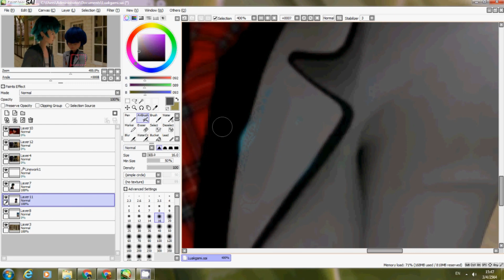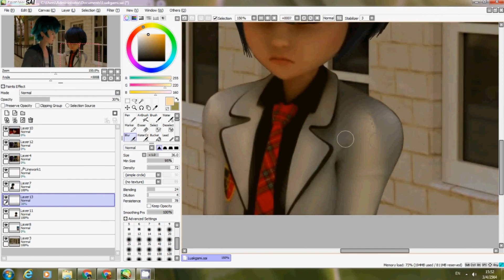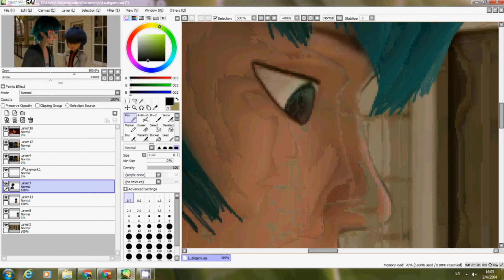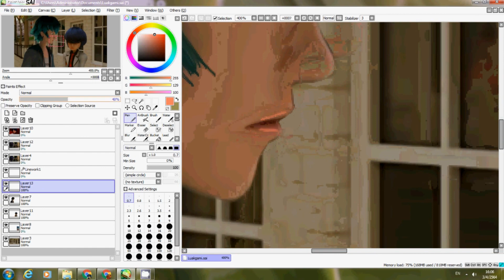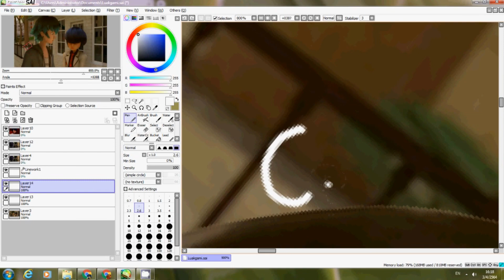Miraculous Ladybug [Speededit] Unlucky Soulmate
Warning: This edit contains some s4 spoilers imformation in it too.. make you watch an episode "truth" before watching this edit..

Luka: Hey... What are you doing right here?
Kagami: Oh... its you...
Luka: Your... kagami right?
Kagami: Yes.. and you must be Luka couffaine, ... just... ignore me and walk away please..
Luka: No Kagami... judging with the looks on your face it seems like you're not okay.. can you please let me know what's going on?
Kagami: *sigh* okay.. i broke up with adrien..
Luka: What? why?! but i thought you two were in love with each other.
Kagami: Yes, but turn out he actually have someone else in his heart and i was stupid to realized and i even keep pushing myself toward him even tho he didn't feel the same way too... so yeah that's why i had to broke up with him since my love for him isn't really true in the first place tho...
Luka: Oh.. i understand how that felt.. marinette also broke up with me too, since she think that i wouldn't get along with her anyway and i think she didn't really love me that much in the first place tho... since she's kinda love adrien more anyway..
Kagami: *tries to hold her tears and try so hard not to cry again*
Luka: hey.. hey don't cry... umm... How about we go to My Favorite place that i used to relax and wash my pain all away?
Kagami: Y..yeah i would loved too.. *walk closed to luka while luka also wrapped his arm around kagami*

Hey everyone! i am here with another edit once again and ever since the new episode coming out hours ago... it's literally so good tho! and so many unexpected thing that i never thought i get to see tho.. like jagged is literally luka father and not to mention marinette broke up with luka too since she afraid if she keep date him she would put him to more risk of getting akumatized too.. and also this episode just reveal that luka need someone who can tell him the truth without having to lie and since we know marinette can't really tell that she had a double life n stuff.. but do you know who else told the truth all the time? its "Kagami" so what if lukagami are gonna become real soon! like cuz you know... lukanette now over and adrigami will soon over to in 2nd episode.. and it would be great to know that my theory is right tho and i would be really happy than i ever were to know that editing them in the beginning was worth tho xD... idk about you guys tho but it make sense for me that luka literally need kagami rn tho..